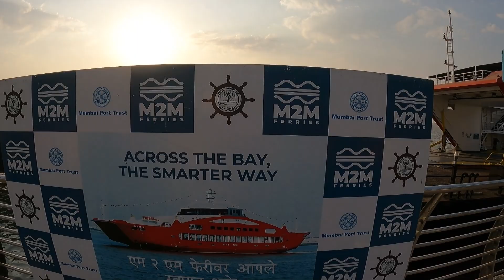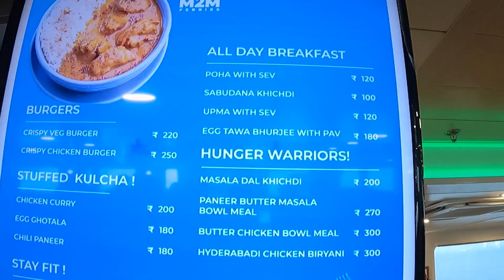Mumbai to Alibaug Travel | Lavish Travel life | M2M Ferry Boat | सुरवात सागरी मोहिमेची 🔥🔥🔥 | Vinayak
Alibaug Beach | Alibaug Travel Places | Alibaug Tourist Places | Alibaug Tourist point | Mumbai to Alibaug | How to travel Alibaug from Mumbai | VinayakParabvlogs | Vinayak Parab